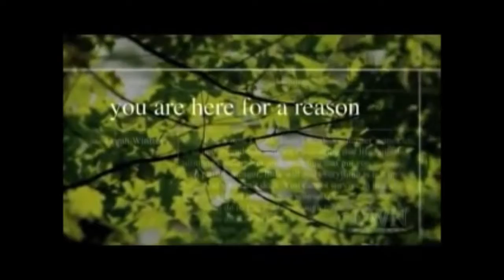Oprah Winfrey Inspiring Words and Life Changing Advice (MUST WATCH)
Oprah gave inspiring words about how believing in only yourself is not enough.  You have to believe in a higher power that is helping you serve out your purpose.  A must watch for more Oprah Winfrey's life advice that will change your life.

Hopefully you find this video motivational and inspiring.

Thanks for sharing your time with us.